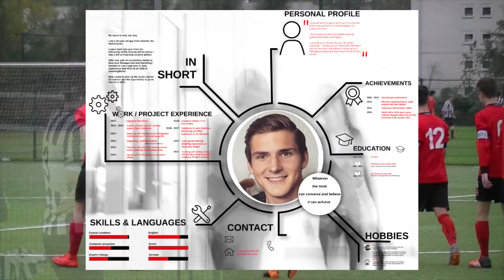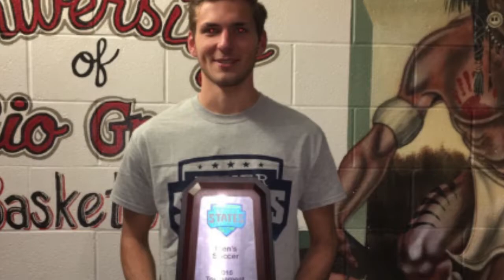Indy Hogeschool Amsterdam x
Application video Indy van Sas for ISMB